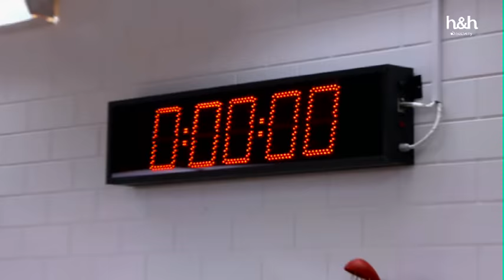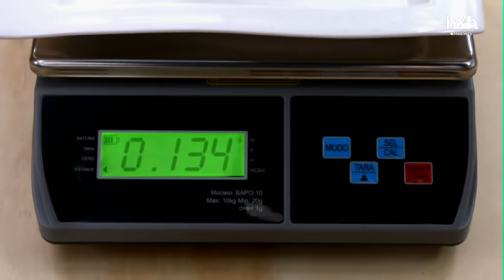Desafío de peso con el chef Diego Lozano: continuación - El Desafío de Buddy Latinoamérica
Continúa el desafío de peso con el chef Diego Lozano. El reto consiste en hacer en dos horas un postre que pese entre 120gm y 150gm o si no los postres no serán probados por el chef. Además, se tomará en cuenta también la textura y presentación del postre. ¿Lo conseguirán?

No es sencillo hacer un postre de 120 mg a 150 mg, especialmente porque los participantes no pueden pesar sus postres antes de presentarlos al chef Diego Lozano. La tensión se siente en la cocina, el tiempo corre y los participantes se apresuran para terminar. Es momento de presentar los postres. ¡Isabel nos tiene una adaptación del opera con ganache y crema de cafe y Daniela presenta un cheesecake con crumble de manzana delicioso.

EL DESAFÍO DE BUDDY LATINOAMÉRICA reúne ocho concursantes de Argentina, Brasil, Colombia y México que se enfrentan en la cocina para demostrar sus habilidades pasteleras. Fernando Arau, junto a expertos pasteleros de toda Latinoamérica, guiarán a los participantes por distintos desafíos de pastelería. En cada capítulo los concursantes deberán responder al pedido de un cliente muy especial hasta que sólo quede un participante, que se llevará el premio de 50 mil dólares y el título del mejor pastelero de Latinoamérica.